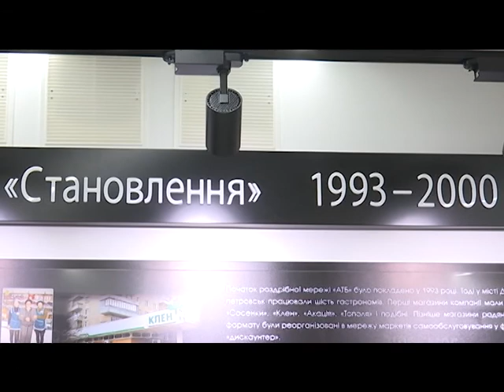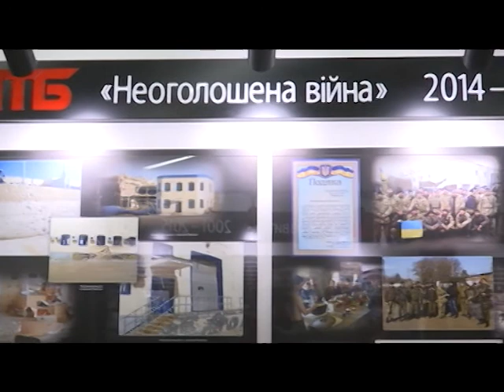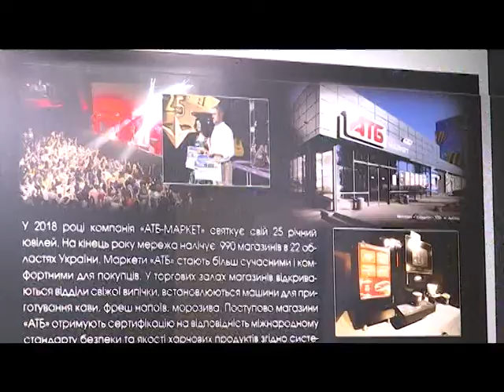На тему дня 30.07.2021 АТБ